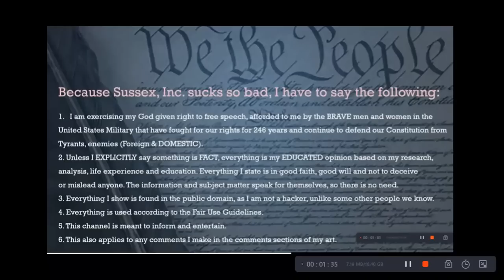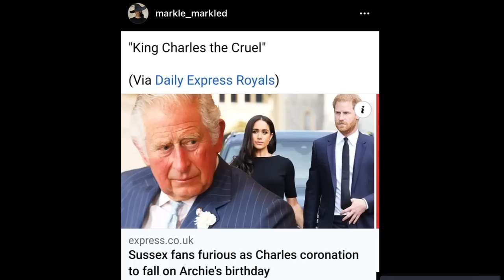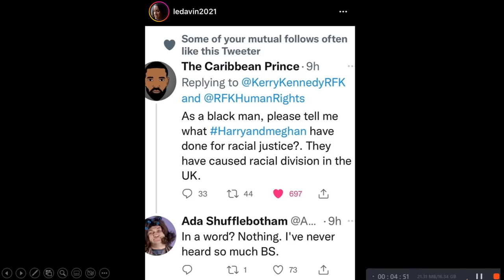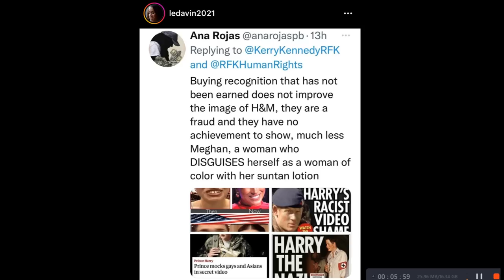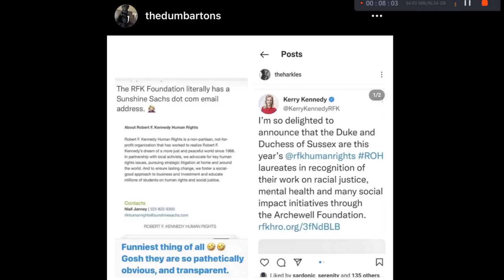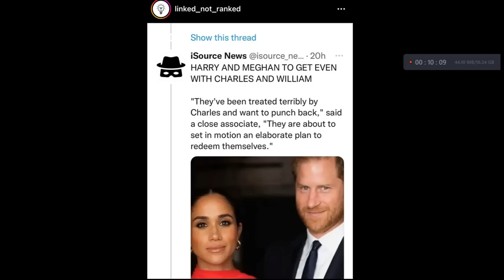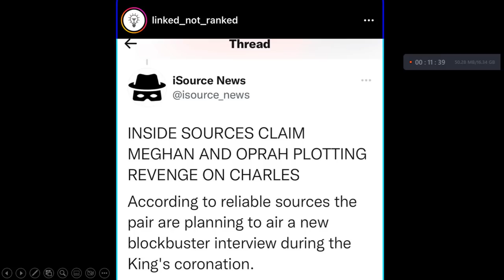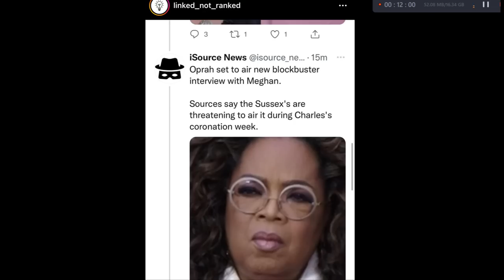Another Bought Award? Oprah, Meghan & Harry Revenge Planned For King Charles?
GETTR - @duchofnarsussex
Truth Social - @duchofnarsussex
Gab - theduchessofnarsussex

Age
Caste
Disability
Ethnicity
Gender Identity and Expression
Nationality
Race
Immigration Status
Religion
Sex/Gender
Sexual Orientation
Veteran Status